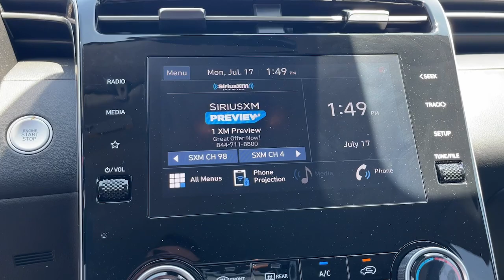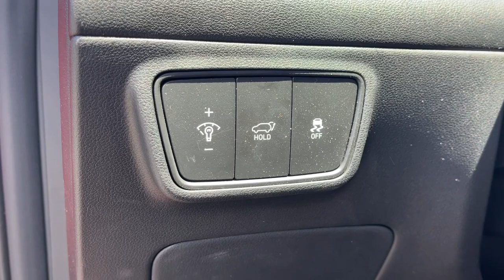2023 Hyundai Tucson Riverside, Temecula, Loma Linda, Orange County, Corona, CA H12553S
Calypso Red Used 2023 Hyundai Tucson  available in Corona, California at Cardinale Way Hyundai Corona. Servicing the Riverside, Temecula, Loma Linda, Orange County, CA area.

Clean CARFAX. Certified. Calypso Red 2023 Hyundai Tucson SEL **CERTIFIED** FWD 8-Speed Automatic with SHIFTRONIC 2.5L I4 DGI DOHC 16V LEV3-ULEV70 187hp CERTIFIED, BLUETOOTH, REAR VIEW CAMERA, MP3 CAPABLE, KEYLESS ENTRY, CLEAN CARFAX, ANDROID/APPLE CAR PLAY, BLIND SPOT MONITOR, Collision Warning Alert System, Drowsiness Alert, Lane Keeping Assist, PREVIOUS LOANER.brbrRecent Arrival! 25/32 City/Highway MPGbrbrHyundai Certified Pre-Owned Details:brbr  * Roadside Assistancebr  * Powertrain Limited Warranty: 120 Month/100,000 Mile (whichever comes first) from original in-service datebr  * Includes 10-year/Unlimited mileage Roadside Assistance with Rental Car and Trip Interruption Reimbursement; Please see dealers for specific vehicle eligibility requirements. 10-Year/100,000 Mile Hybrid/EV Battery Warranty. 3 months Siru-iusXM trial subscriptionbr  * Vehicle Historybr  * 173+ Point Inspectionbr  * Limited Warranty: 60 Month/60,000 Mile (whichever comes first) from original in-service datebr  * Warranty Deductible: $50brbrbrExperience the Cardinale Way difference. We develop outstanding relationships where everybody wins. All prices are plus dealer installed Protection Package for $1785.00. Proudly serving Inland Empire, Corona, Riverside, Ontario, San Bernardino, Orange County, Yorba Linda, Chino Hills 92882.